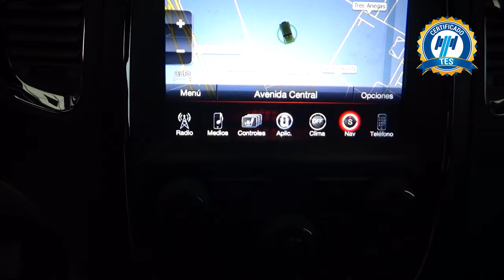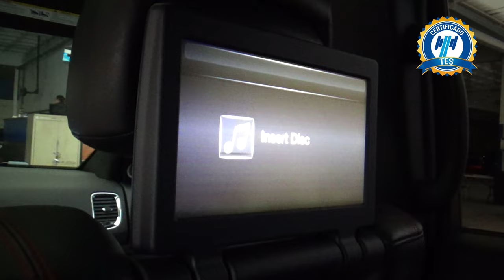Dodge / Durango / 2017 - 24331